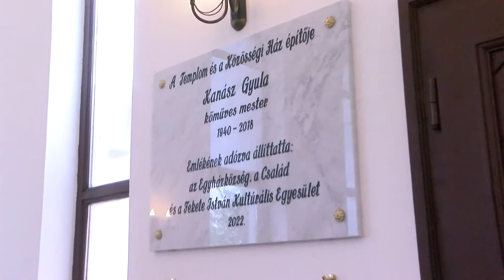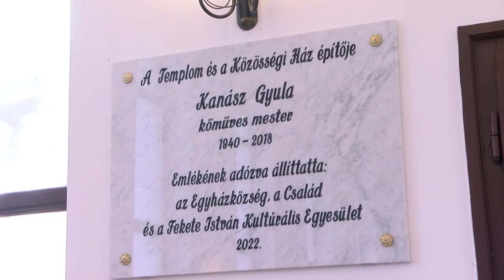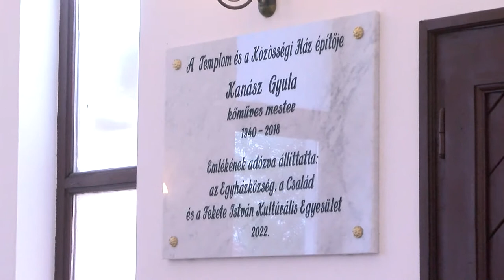Kanász Gyula emlékét őrzi a tábla a dombóvári templomban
A dombóvári katolikus egyházközség, a Fekete István Kulturális Egyesület és a Kanász család finanszírozásával valósult meg az az emléktábla, amely a kertvárosi Szent István templom falán kapott helyet és az építő kőműves mester emlékét őrzi. Az ünnepi szentmisén a családon kívül sok környékbeli vett részt, akik közül többen ismerték a szakembert, akinek a templom építési munkáit köszönhetik.